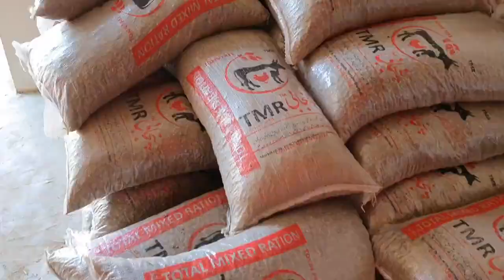Top Class Amritsari Beetal Milking Goats Of Baba Mehnga Gujjar Of Pakpattan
Amritsari Milking Goats Of Baba Mehnga Gujjar Of Pakpattan